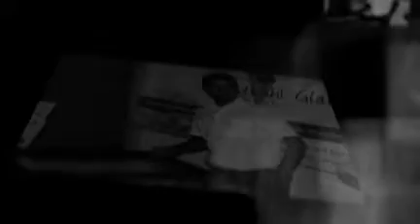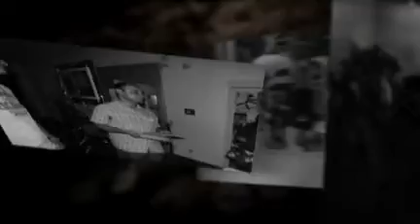Night of the Museum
IMI students supported the museum of natural sciences in the old town Lucerne for one night. The museum was among the many which joined the Luzern Museums Nacht where all museums would open up until midnight.